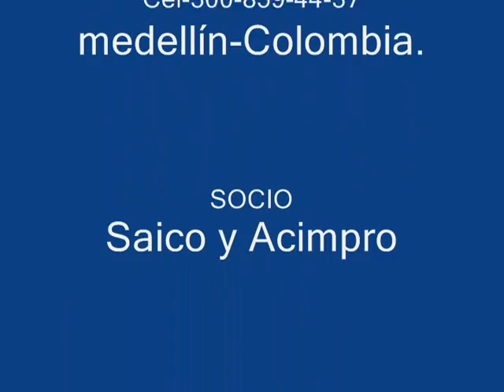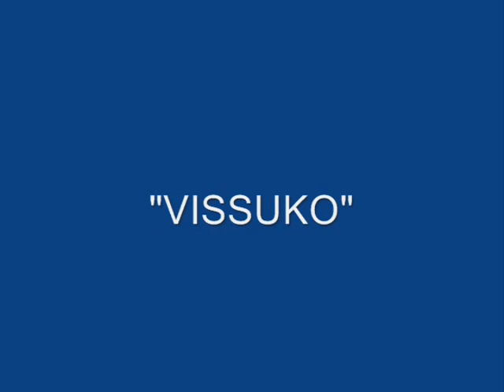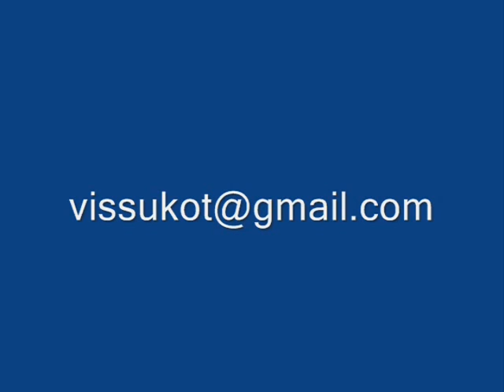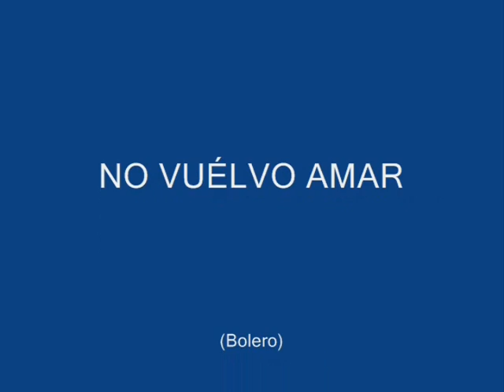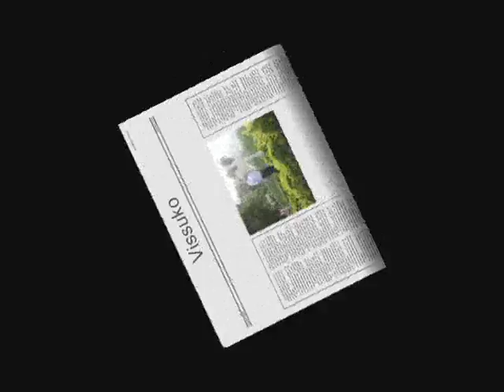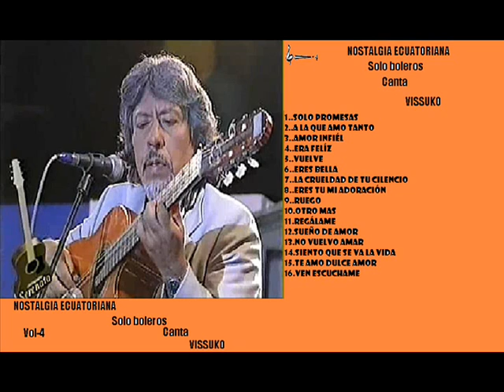VISSUKO Nostalgia ecuatoriana Boleros Vol-4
VISSUKO.visuco.bizuco.vissuco.bisuko.vizuco.viszuko.
NOSTALGIA ECUATORIANA Vol-4. BOLEROS para enamorar. Youtube. SOLO BOLEROS. Google. Sayco. Acimpro.